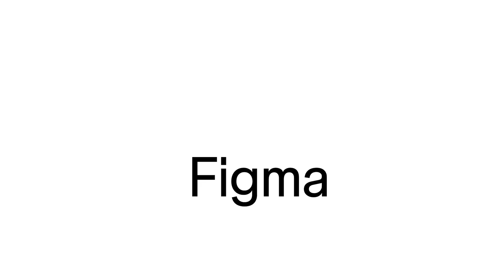Figma Design for beginners: Advocate sidebar — Kaitie and Lauren talk portfolios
Join Figma Advocates Kaitie and Lauren as they talk about portfolios, why they're useful, and how they plan to get started updating their own.

This video is part of the Figma Design for beginners course. View the full course on our help center

Figma is free to use.